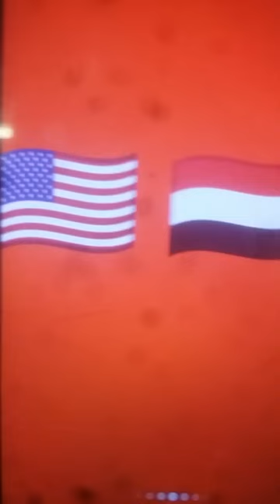Yemen Vs America - Yemen ❤ China